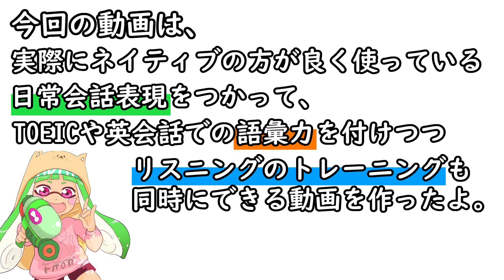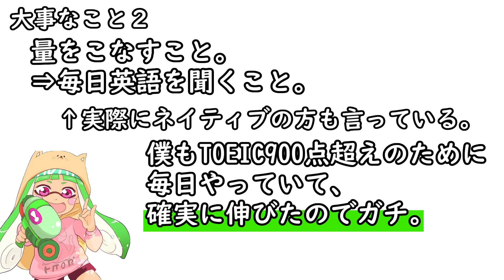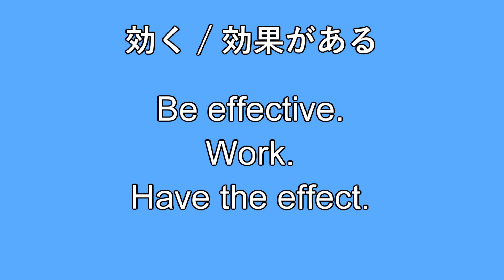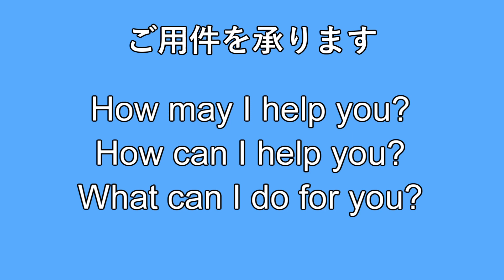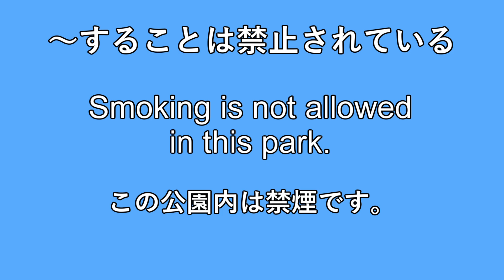【Day1】毎日２分！語彙力とリスニング力を確実に伸ばす！【TOEIC英語】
投稿されない日はゲームの発売日か、忙しい時期だと思ってください。

普段の動画はこれとは別にちょくちょく上げていきますので、
そちらも今後ともよろしくお願いいたします！！

英語を聞き流すのはリスニング力を伸ばすうえでは個人的に意味ないと思ってます。
（聞こえる英語は聞こえるけど、聞こえなかった英語は目で確認することなくそのままなので、結局その後もなんて言ったかわからないから。）

英会話表現は書籍で学習したもので、
例文は完全自作なので間違いがあったらコメントで教えてもらえると助かります。

青色は集中力を増すという研究結果があるらしいので、
英語音声を流しているときの背景も青くしておきました。

他もっとこうしたら効率的だというのがあったら意見ください。
とにかく学習効率を突き詰めていきたいと思います。

TOEICでスコアを上げたい、大学受験対策、英語を学びなおしたい。
そんな方たちに役に立つような動画を作っています！

よく出るものや、間違えやすいものなどを簡潔にまとめていきますので、
寝る前や朝などにサクッと学びたいときなどに
活用していただければなと思います！

「英語のここがよくわからない！」
というものがあれば、気軽にコメントで教えてください。
時間が許す限り動画で解説します（出せなかったらすまんぼう...）。